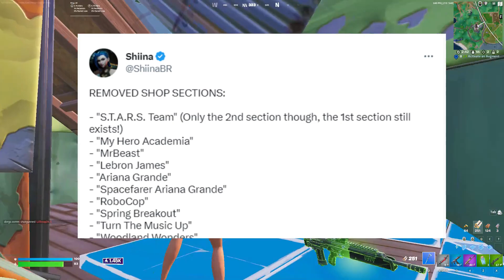April 25th 2023 Fortnite Item Shop Prediction/ Fortnite Leaked Item Shop Prediction April 25th2023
Kratos Fortnite, Star Wand, Fortnite Chapter 4 Season 2
leviathan axe fortnite,kratos fortnite, superhero skins fortnite, diamond doru pickaxe fortnite,mogul master fortnite, when is the leviathan pickaxe coming back,soccer skins fortnite,street fighter fortnite
fortnite season 2, fortnite new season, next item shop